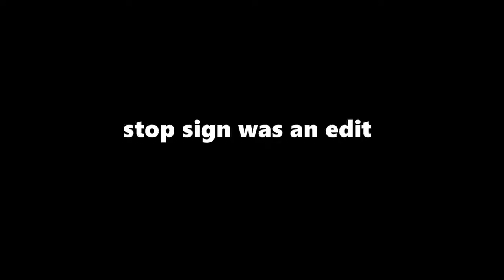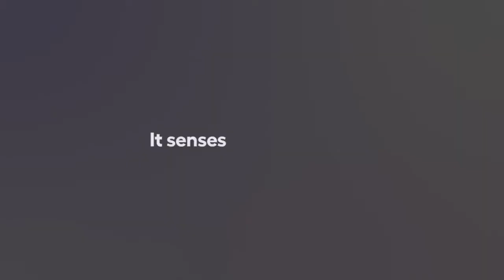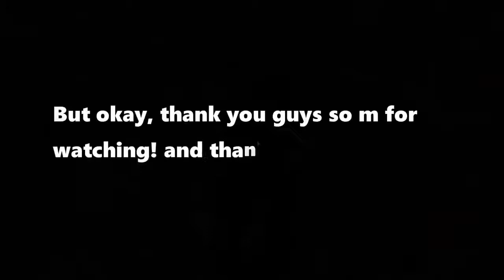MOMENTS YOU WON'T BELIEVE WERE CAUGHT ON CAMERA!